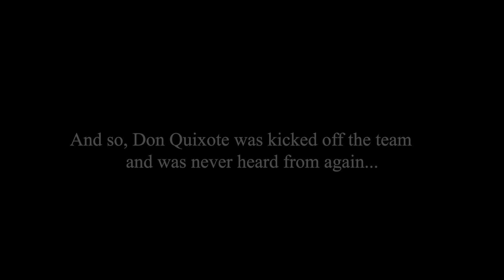Limbus Company - Canto III Alternate Ending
May we meet again as stars, Don Quixote.